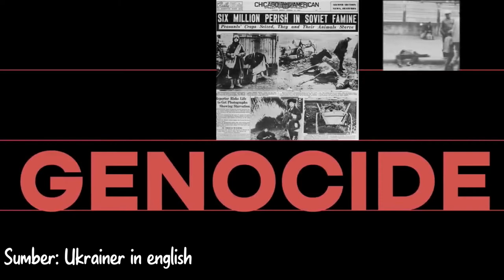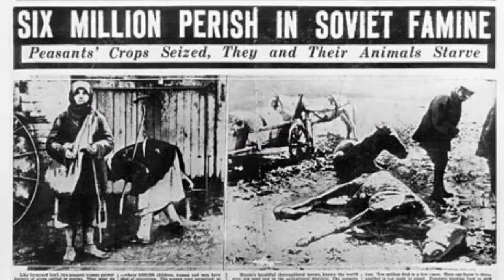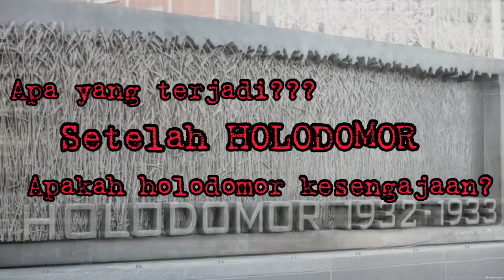THE HOLODOMOR || APAKAH INI GENOSID4NYA UKRAINA???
Haiii Assalamu’alaikum semuanyaaaa
Di video ini pute bahas peristiwa yang kejam dan menyedihkan bangettt, tonton sampai akhir yaaa biar ngerti .

Pute ga mengklaim memiliki sebagian klip penyerta yang ada di video ini.
Enjoyyyyyy hapunten